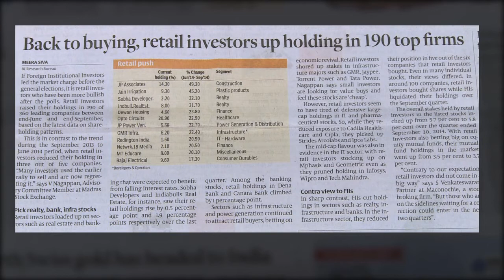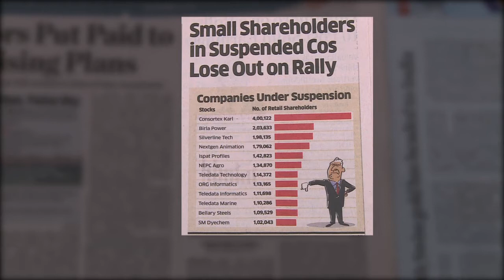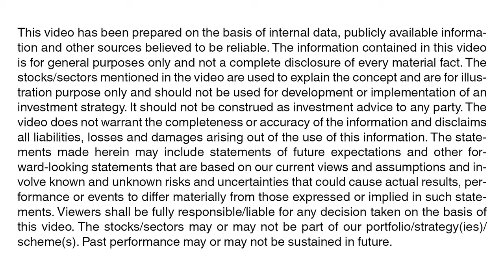Why do you need a Financial Advisor or a Fund Manager - Part 3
Aashish Somaiyaa speaking on
Why do you need a financial advisor or a profession fund managers to manage your money?